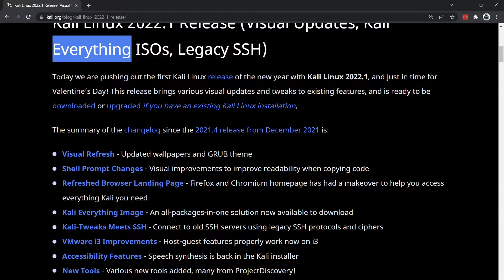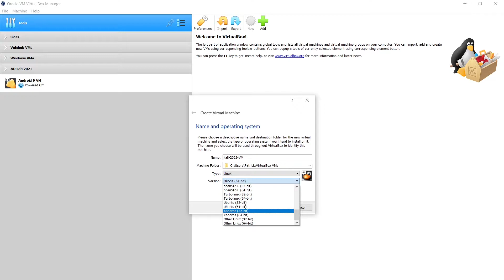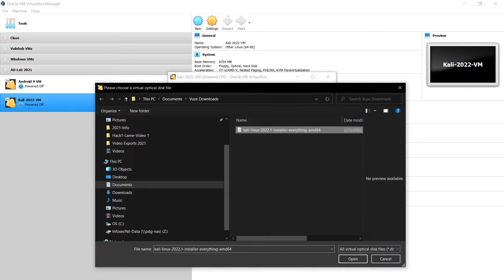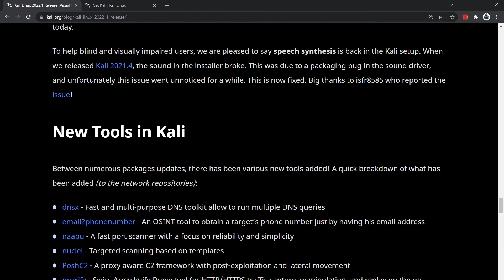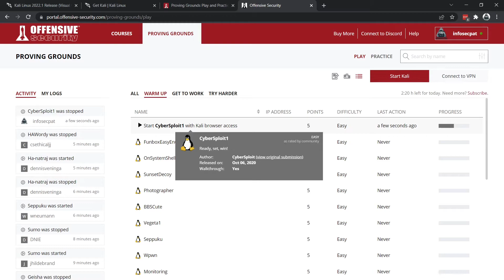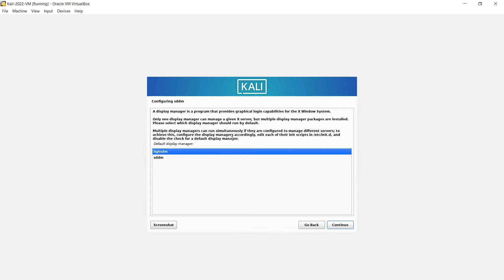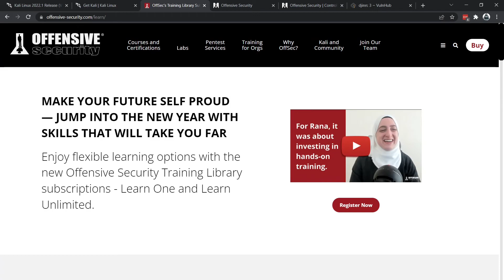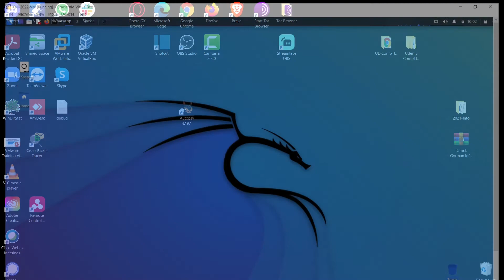How to install Kali Linux 2022.1 - Video with InfoSec Pat OSCP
How to install Kali Linux 2022.1 - Video with InfoSec Pat

Add Infosec Pat on Instagram!